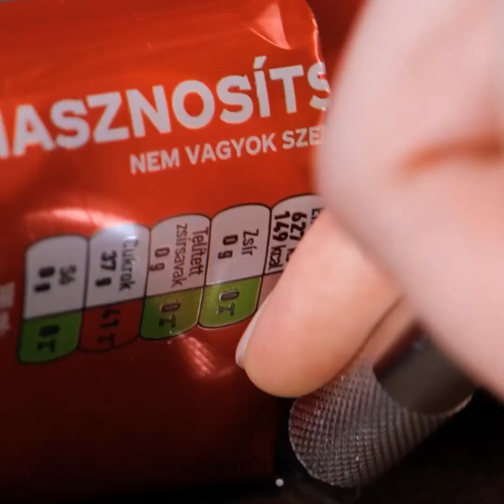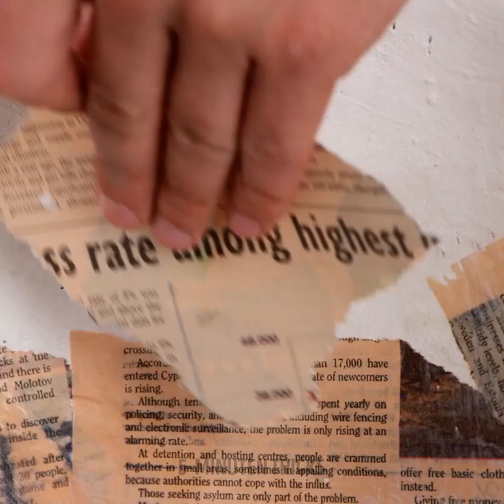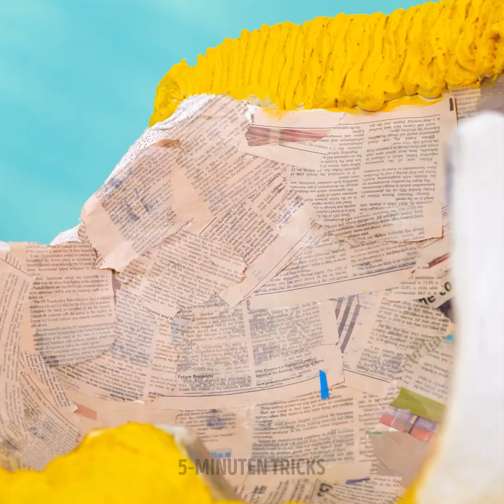Gib plastik ein neues leben mit kreativen verwandlungen!